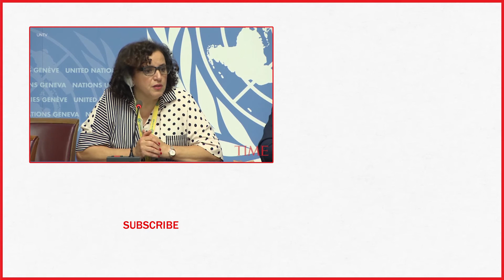Congolese Girl, 9, Dies After Testing Positive For Ebola In Uganda | TIME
A 9-year-old Congolese girl who tested positive for Ebola in neighboring Uganda has died, officials said Friday, as the World Health Organization said that the outbreak has neared 3,000 cases.